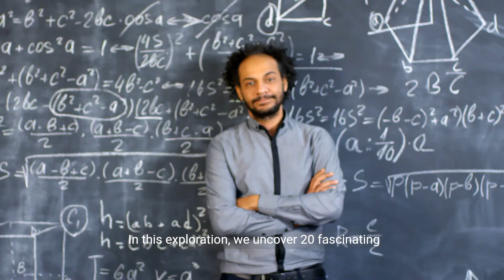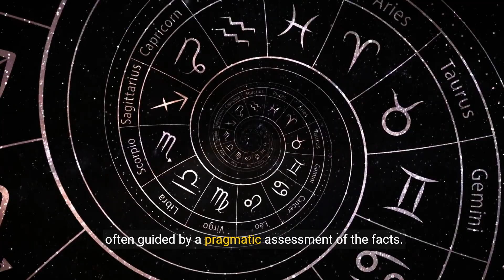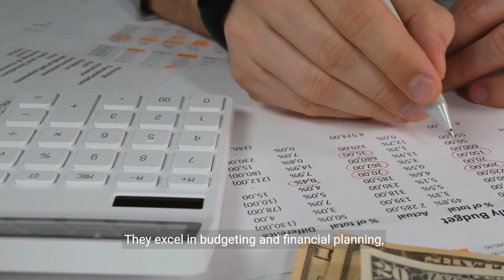20 Psychological Facts About Virgo 💕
20 Intriguing Psychological Facts About Virgo 💕

2. Virgo, the sixth sign of the zodiac, is associated with precision, practicality, and an analytical mindset. Delving into the psychological nuances of Virgo individuals reveals a tapestry of traits that shape their unique perspectives and behaviors. In this exploration, we uncover 20 fascinating psychological facts about Virgos, shedding light on the intricacies of their minds.

1. Analytical Precision.
Virgos possess a keen analytical mind, allowing them to scrutinize details with precision. This analytical approach extends to various aspects of their lives, contributing to their methodical nature.

2. Perfectionist Tendencies.
The pursuit of perfection is ingrained in Virgo's psyche. While it drives them to excel in their endeavors, it can also lead to self-criticism and a constant quest for improvement.

3. Detail-Oriented Focus.
Detail orientation is a hallmark trait of Virgos. They excel in tasks that require meticulous attention to detail, whether in professional endeavors or personal projects.

4. Logical Decision-Making.
Virgos approach decision-making with logic and rationality. Emotions are considered, but the final choice is often guided by a pragmatic assessment of the facts.

5. Service-Oriented Nature.
Virgos are inherently service-oriented individuals. They find fulfillment in helping others, often dedicating their time and efforts to make a positive impact on those around them.

6. Organizational Mastery.
Organization is second nature to Virgos. They thrive in structured environments and are adept at creating order out of chaos, both in their physical surroundings and in their thoughts.

7. Practical Problem-Solving.
Virgos excel in practical problem-solving. Their analytical minds allow them to approach challenges with a clear focus on finding effective and realistic solutions.

8. Reserved Communication Style.
Virgos can exhibit a reserved communication style, carefully choosing their words to convey thoughts. They prioritize clarity and precision in their expressions.

9. Health Consciousness.
Health and well-being are significant priorities for Virgos. They are conscientious about maintaining a healthy lifestyle and often engage in activities that promote physical and mental well-being.

10. Adaptable Work Ethic.
Virgos display an adaptable work ethic. They can thrive in various professional settings, utilizing their analytical skills to excel in diverse roles and industries.

11. Empathy in Service.
While analytical, Virgos bring empathy to their service-oriented nature. They strive to understand the needs of others, ensuring that their assistance is not only precise but also compassionate.

12. Critical Self-Evaluation.
Virgos engage in critical self-evaluation. While this introspection fuels personal growth, it can lead to self-doubt if not balanced with acknowledgment of their achievements.

13. Introverted Tendencies.
Virgos may exhibit introverted tendencies, finding solace and rejuvenation in moments of solitude. They value their private space for reflection and recharge.

14. Worrying as a Form of Care.
Expressing concern is a way Virgos show they care. Their worry stems from a genuine desire to ensure the well-being of their loved ones and the success of their endeavors.

15. Routine Stability.
Virgos find comfort in routine and stability. Establishing daily rituals provides a sense of predictability that aligns with their need for order and organization.

16. Pragmatic Financial Management.
Financial matters are approached with pragmatism by Virgos. They excel in budgeting and financial planning, ensuring a secure and stable future.

17. Creative Expressions.
Beyond their analytical prowess, Virgos often harbor creative inclinations. They find joy in artistic pursuits and may engage in hobbies that allow them to express their imaginative side.

18. Constructive Criticism.
Virgos provide constructive criticism with the intention of fostering improvement. Their feedback is often rooted in a genuine desire to see positive growth in others.

19. Goal-Oriented Ambition.
Driven by a sense of purpose, Virgos are inherently goal-oriented. They set realistic and achievable objectives, working diligently to manifest their ambitions.

20. Selective Social Circles.
Virgos are discerning in their choice of social circles. They value deep, meaningful connections and may have a smaller but more intimate group of friends.

21. The psychological landscape of Virgo individuals is characterized by precision, pragmatism, and a service-oriented mindset. Understanding these intricacies sheds light on the strengths and challenges that shape the unique perspectives of those born under this zodiac sign.